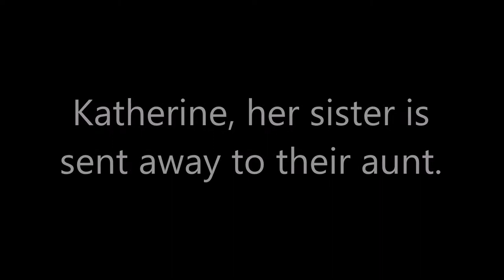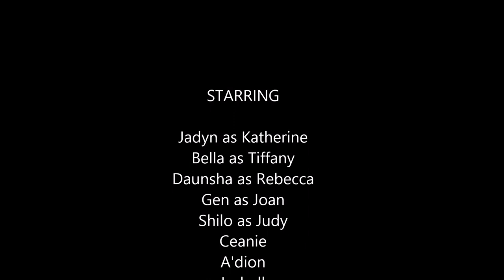My Movie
SCHOOL